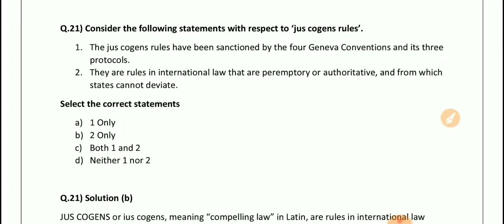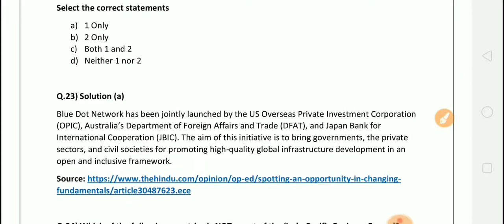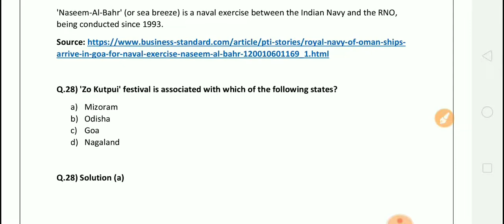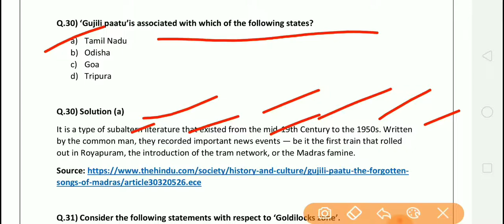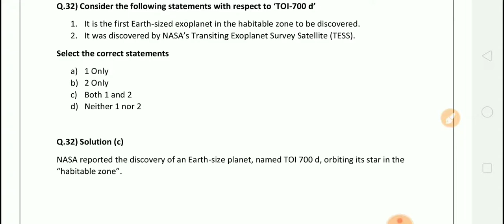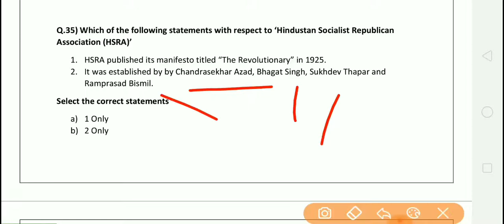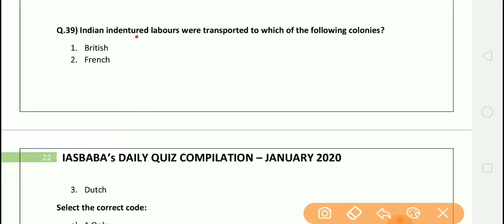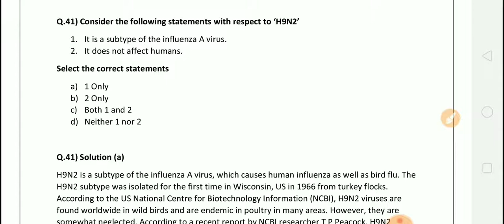IAS BABA Daily Quiz (Part-02) Monthly Current Affairs Compilation - January 2020